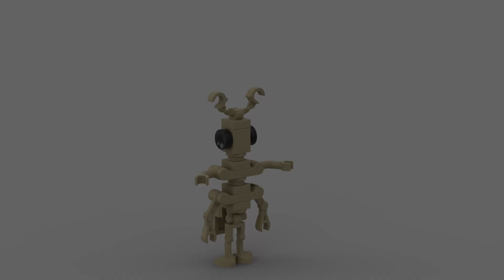How to build LEGO Stick bug, Slim, A Bug's Life movie, MOC, speed build in 4K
Lego walking stick mini build. Parts list and step by step instructions @brick8brick on Instagram